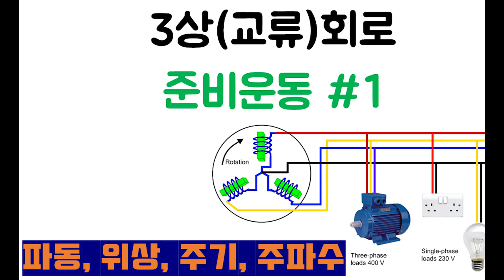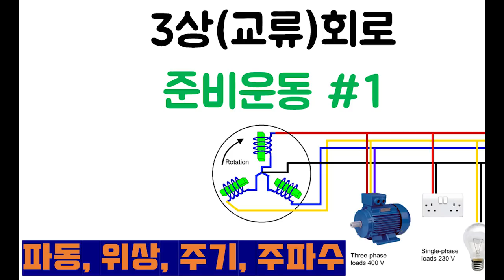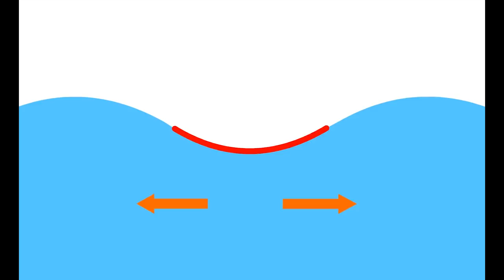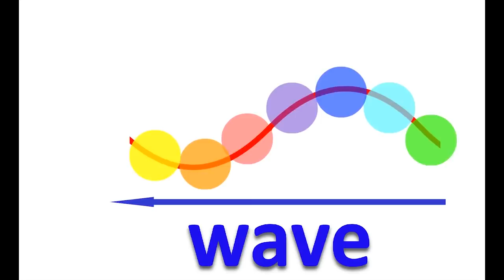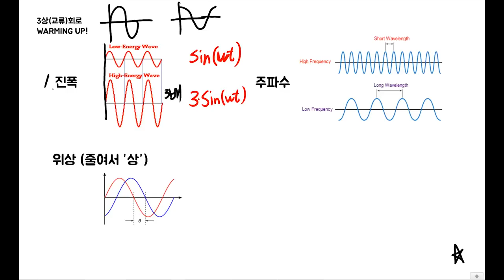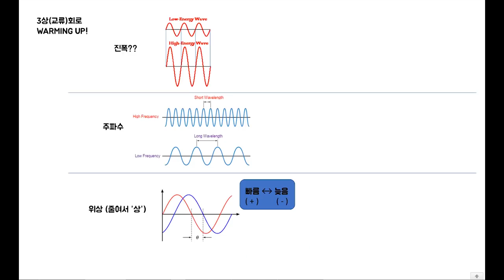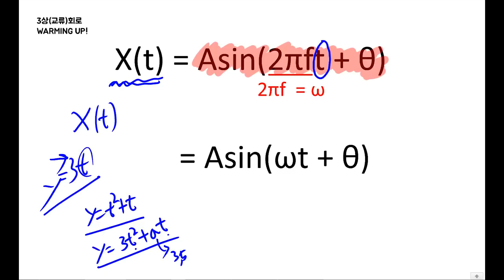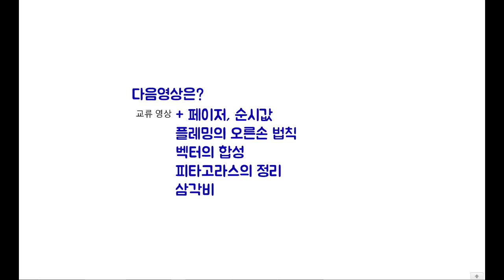3상교류, 3상회로 준비운동1 (위상, 파동, 주파수, 주기, 진폭)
안녕하세요 연고맨입니다.
강의가 많이 늦었죠? 완벽하게 할 수 없다는 것을 저도 알고있었지만, 자꾸 욕심이 생겨서 자료 계속 찾고 궁금증에 꼬리에 꼬리를 물다보니 좀 늦었습니다. 너무 깊이 들어가는 것도 조심해야되고.. 나름대로 준비할 것이 많았습니다.
3상회로는 미리 말씀드리지만 회로이론에서 제일 어려운 파트 중 하나 입니다. 전기기사 공부하시는 분들이 많이 포기하고, 찍기도 하죠.
하지만 방법이 있습니다. 저도 준비하면서 그 방법을 쉽게 설명하려고 노력했고, 찾은 것 같습니다.
준비운동하고 우리 다시 만납시다.
속도 좀 내겠습니다. 기다리게 만들어서 죄송합니다. 사랑합니다!!